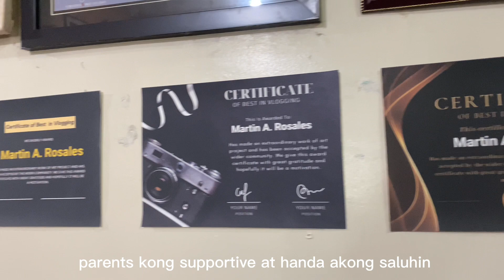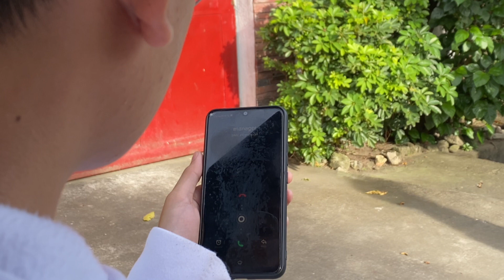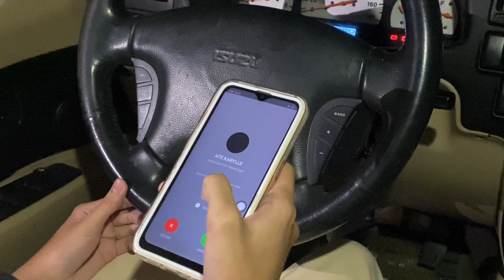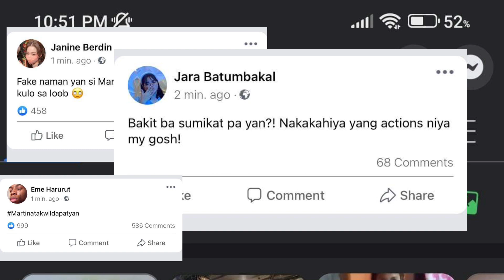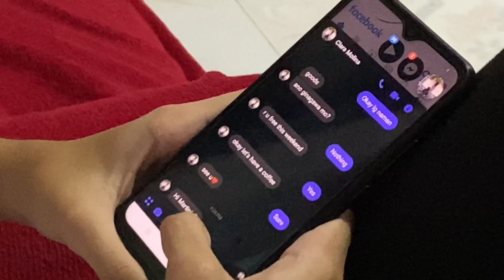Sukdulan Film | Thrive Film Festival 2023